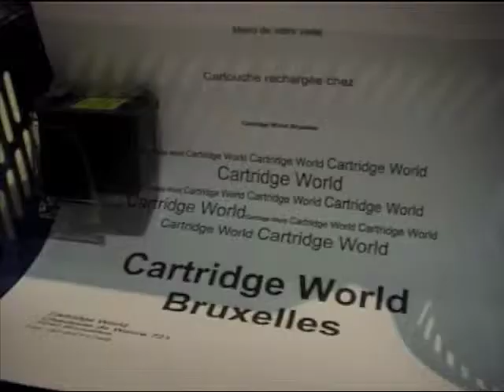cartridge world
Save money and help the environment by refilling your ink cartridges